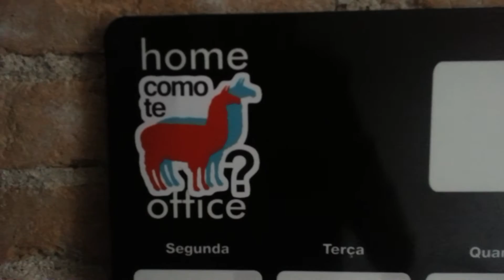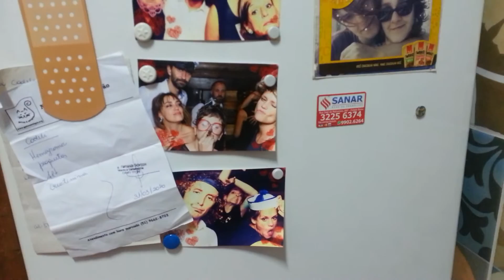Welcome to my home! | Lucien (feat. Bryan & Cadele)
Come take a tour around my place! It is cozy and colorful and cute, please make yourselves at home!
Have a happy week,
L.

Want to join OOTB? Send us an application